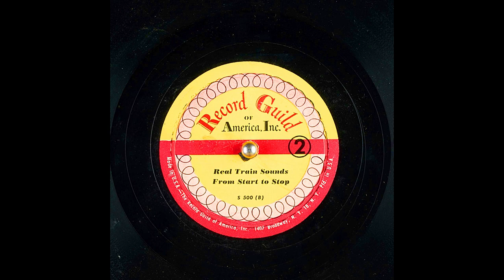Archival Real Train Sound Effects From Record Guild Of America Part 2 (7K Subscribers Special)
Real Train Sounds From Start to Stop. I Had Obtained This Battered Signature Copy Of This Record From My Grandfather.

Matrix number: S-500B
Catalog number: S 500 (B)